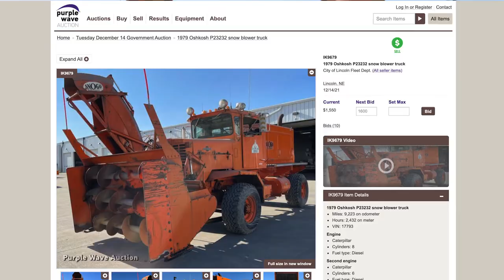how to buy